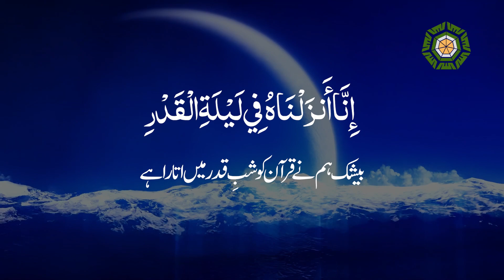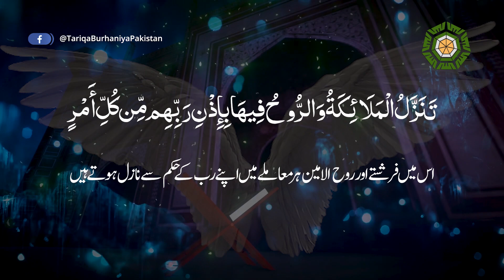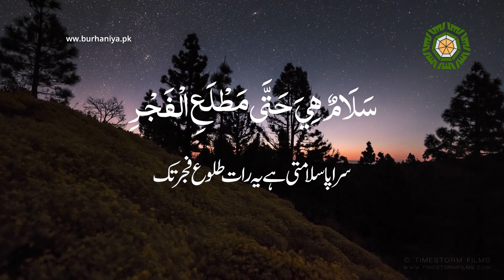Surah Al Qadr - Shab e Qadr Quran Recitation [Urdu]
This Surat describes Laylat al-Qadr, the “Night of the abundant portion of blessings” in Ramadan. Beautiful Quran Recitation [Urdu]

Video Footage: All footage used in our videos are licensed to TARIQA BURHANIYA PAKISTAN, and you are not permitted to cut clips and use in your own videos (without permission from the original owner of the stock footage or images) Please contact us for more information. you must also seek permission from the footage owner before monetisation of any content.